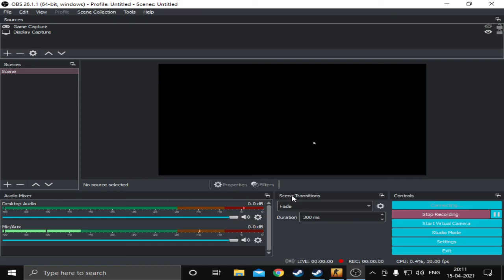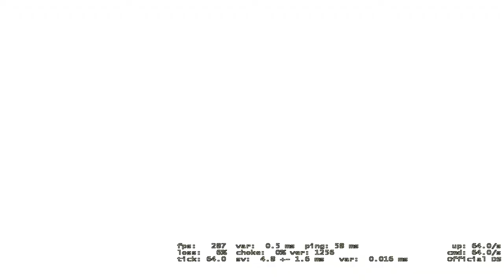A sad loss on Mirage (due to high ping?) csgo​ gaming​ csgomeme​ csgofunny​ steam​